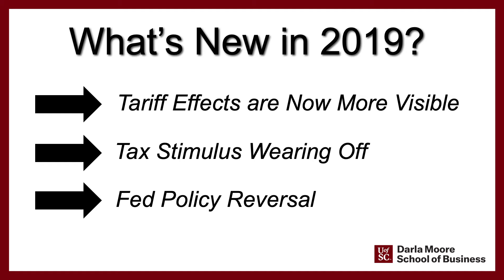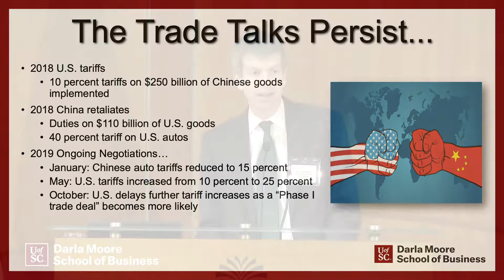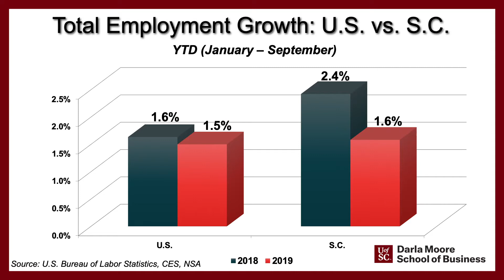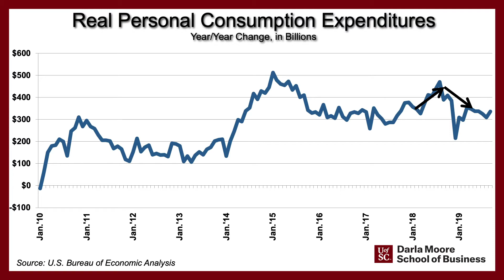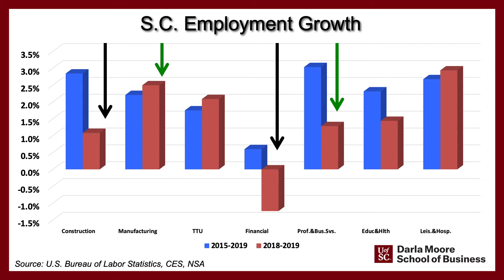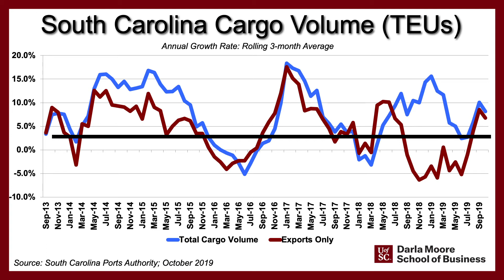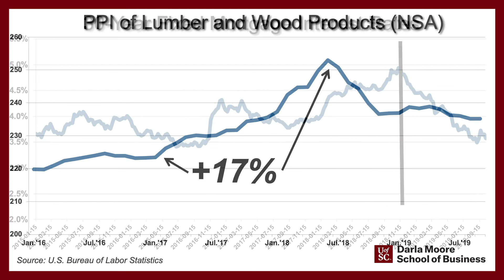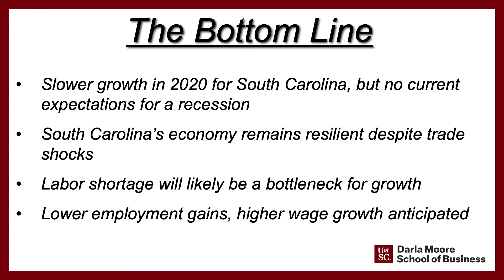2019 EOC: Joey von Nessen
Joey Von Nessen, research economist at the Darla Moore School of Business, presents the 2020 Economic Outlook for South Carolina